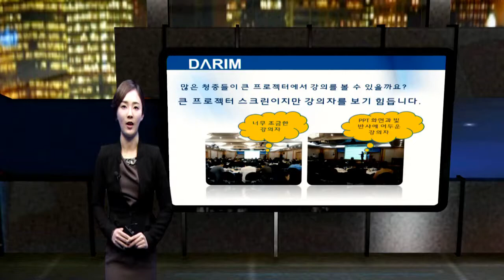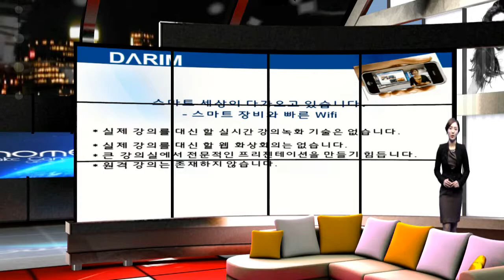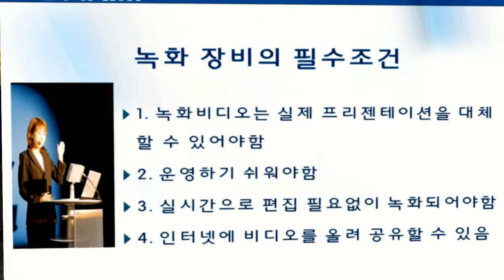2013년도에서의 프리젠테이션 기술의 문제점과 해결 방안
이 스마트 시대에 들어온 지금도 우리는 프리젠테이션이 녹화 되지 못하는 시대에 살고 있다는 것입니다.  프리젠테이션은 아직 스마트 장치로 보내 질수 있지만 스마트 장치의 프리젠테이션은 실제와 큰 차이가 있게 됩니다.  프리젠테이션 회의, 프리젠테이션을 원격으로 하는 기술 모두가 한계가 있는 기술을 해결하는 iStudio는 새로운 프리젠테이션의 역사를 바꾸게 할것입니다.   기술의 변화는 교육의 효율을 극대화 하고 교실을 스마트 세상으로의 변화를 만들게 될것입니다.